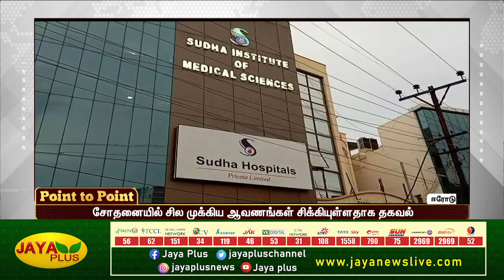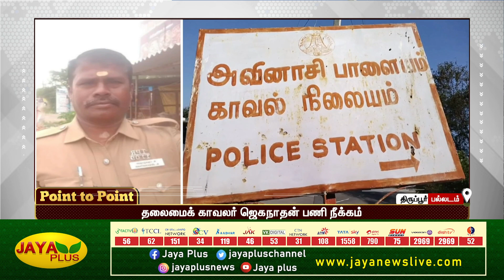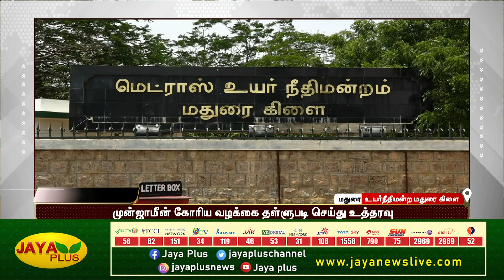சொகுசு கார் சாவியை காணவில்லை - ஐஸ்வர்யா ரஜினிகாந்த் புகார் | POINT TO POINT | 12.05.2023